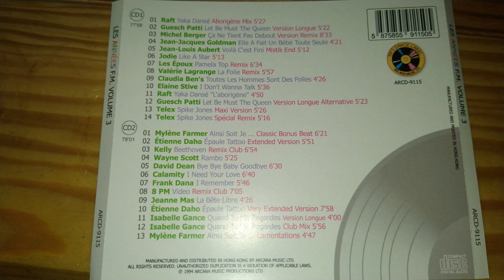LES ANNEES FM VOL 3 CD 1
compilation maxi 45t  certain titres peuvent etre absent car protégé.